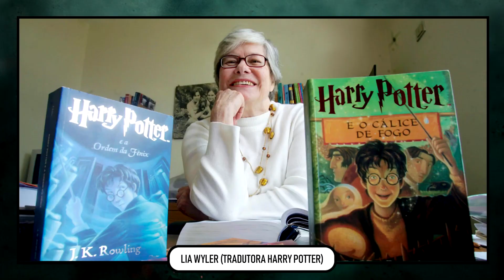A TRADUÇÃO BRASILEIRA DE HARRY POTTER FOI MAL FEITA?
Então quer dizer que o Brasil errou toda a tradução dos livros de Harry Potter?

Vem entender esse role todo!

Não se esqueça de assinar o canal e DEIXA O LIIIIIIKEEE!!